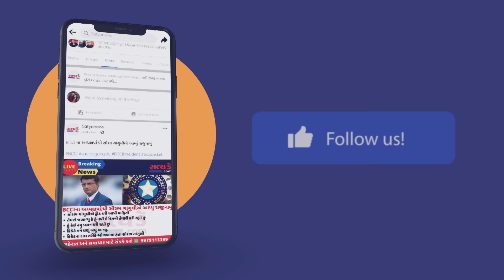VALSAD: અજાયબી બ્રિજ બનાવવા બાબતે માજી મ્યુનિ.પ્રમુખ રાજુ મરચા શું કહે છે?